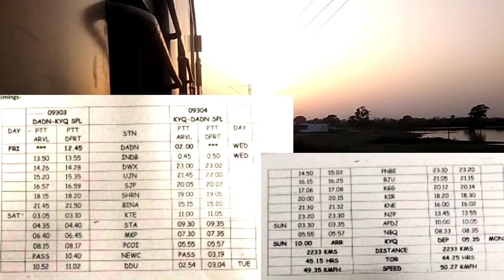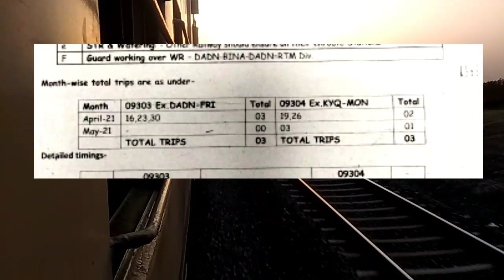पटना यूपी उत्तर पूर्व जाने वालों के लिए खास रूट पर रेलवे चला रहा स्पेशल ट्रेन इसी हफ्ते शुरुआत